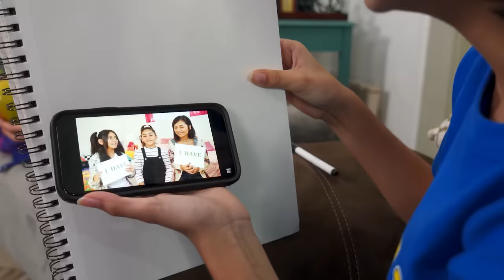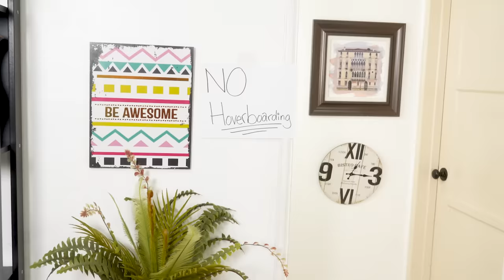Embarrassing Homeschool Routine - Miss Mom Vlogs : Skits w/ Lloyd StayHome // GEM Sisters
How will poor Lloyd survive his mom's embarrassing homeschool routine? Watch these funny skits to see! Comment if you are homeschooling right now. Stay Safe GEMS! 💖xo, Giselle, Evangeline & Mercedes

🎈And while you're there BOOST Giselle, Evangeline and Mercedes individual pages!

😍GET A PERSONAL SHOUTOUT VIDEO FROM GEM SISTERS!!!

🐴SISTER DETECTIVES BOOK 2 - Haunted Horse Camp - Click the link for more info on our NEW BOOK

GEM Sisters = Giselle Lomelino, Evangeline Lomelino, Mercedes Lomelino

Our GEMSisters channel is all about making you laugh LOL! Funny sisters Giselle Lomelino, Evangeline Lomelino and Mercedes Lomelino who make cute fun family videos! We make clean comedy family friendly funny entertainment for teen girls and boys Sis vs Sis. For our sister channels on YouTube we make all types of videos; humor parody spoof videos, embarrassing moments, types of, becoming, music videos, web series, Musical.ly, Tik Tok, trying, last to, 24 hours, truth or dare, buying, shopping, hauls, so embarrassing, prank, surprising, relatable and TikTok life hacks, viral trends, types of, unboxing,  challenges and sometimes Latinx family vlogs, miss mom and lloyd vlogs. We love to make hilarious sketch comedy videos skits about school, the holidays, Halloween and Christmas. Check out our Nickelodeon videos with Annie LeBlanc, Annie Vs Hayley Leblanc, All That on Nickelodeon with Kate Godfrey, Jojo and BowBow Show Show with JoJo Siwa and Ryan's World Ryan's Mystery Playdate with pocket watch. We also love doing collabs with our friends, Issac Ryan Brown from Disney Channel Raven’s Home, Casey Simpson, SquishyBunnii & Karina Garcia the slime queen from awesomenesstv network, Ava Kolker from Disney Channel Sydney to the Max, and Txunamy from Mani on Brat teen and Familia Diamond. We are funny girls and latina sisters who love to go shopping and vlog at the mall. We have 2 songs on the Jam Jr Christmas album from Columbia Records, Feliz Navidad and Have Yourself a Merry Little Christmas. Watch our funny latinx videos with your irmas and your whole familia!  We hope you agree these are YouTube’s best videos 2020. Get ready to laugh a lot and have fun with us watching our channel!